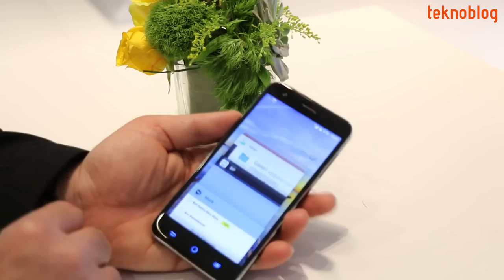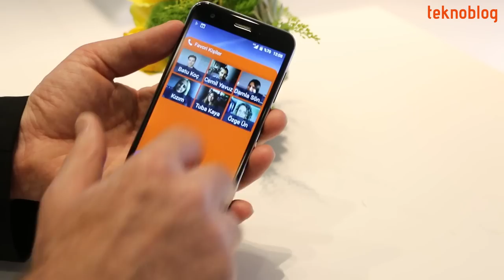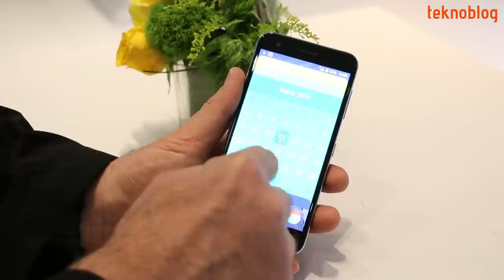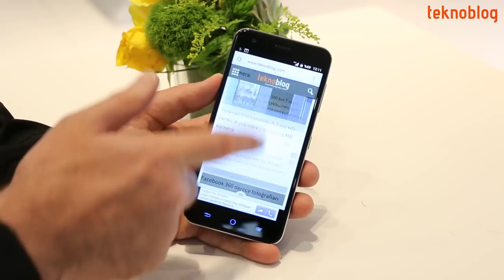Turkcell T70 Ön İnceleme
Turkcell T serisinin en son Android telefonu Turkcell T70 ile ilgili ilk izlenimlerimiz bu ön inceleme videosunda.